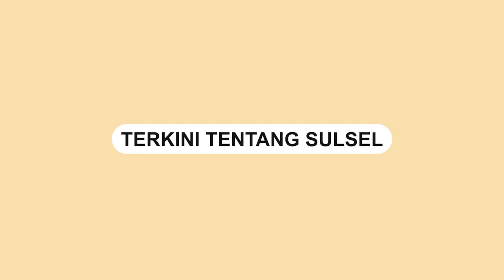Nekat, Seorang Wanita Maling Tas Jemaah Masjid Al Hakim Padang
Sebuah video memperlihatkan aksi pencurian di Masjid Al-Hakim, Padang.

Dalam rekaman CCTV memperlihatkan seorang wanita mengambil tas jemaah Masjid.

Pencurian tersebut terjadi pada Sabtu (29/1).

Video terkini dan terbaru..